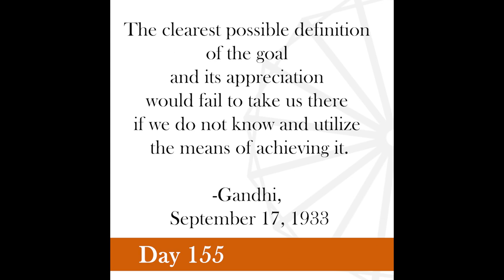Nonviolence Daily | Day 155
The clearest possible definition of the goal and its appreciation would fail to take us there if we do not know and utilize the means of achieving it.
-Gandhi, September 17, 1933